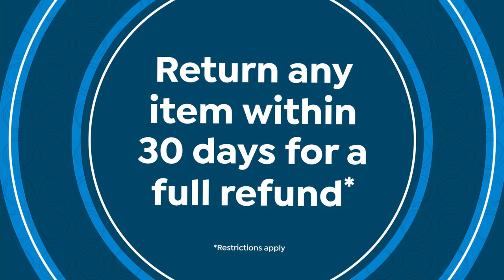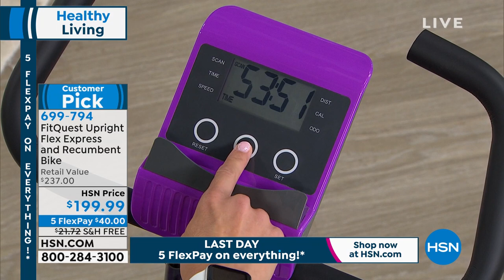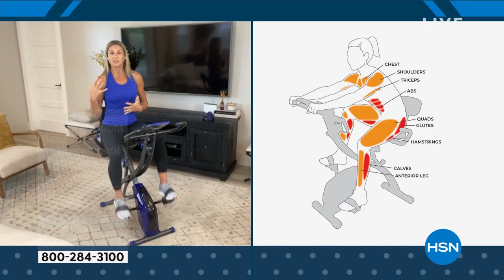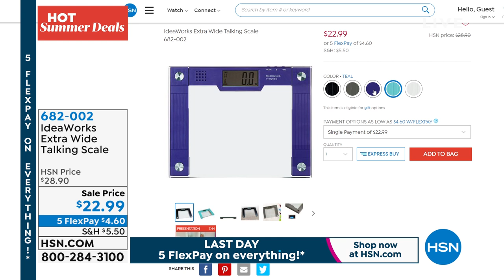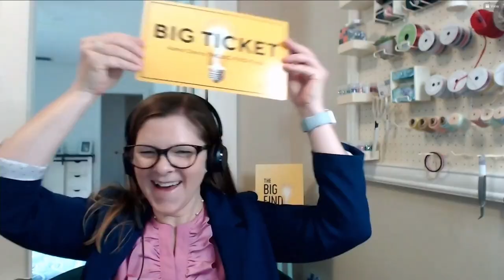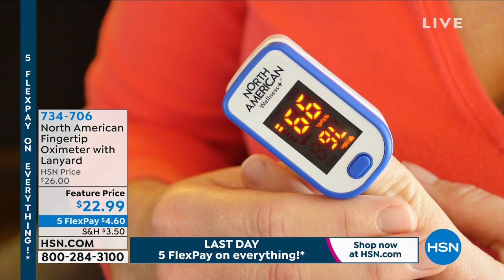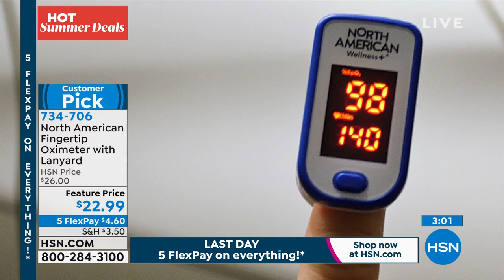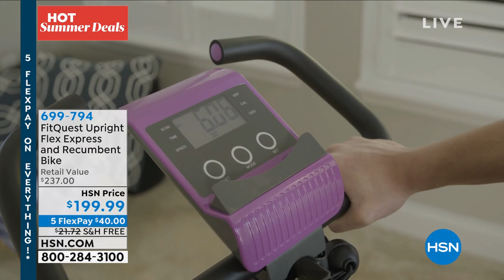HSN | Healthy Living featuring FitQuest 06.27.2021 - 10 AM